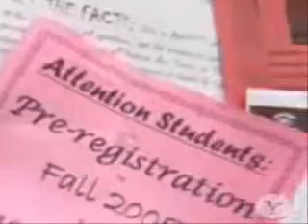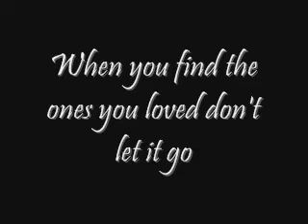everything and more